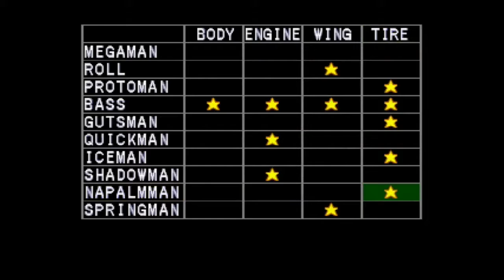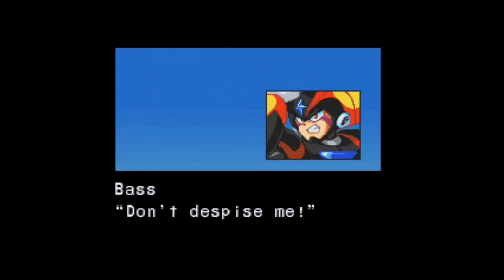Mega Man Battle & Chase (PSX / Europe) | Bass Grand Prix Playthrough p.6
Part 6 of ? - Megaman Battle & Chase (Europe ver.) Bass Grand Prix mode playthroughs. (PSX, emulated by XEBRA)